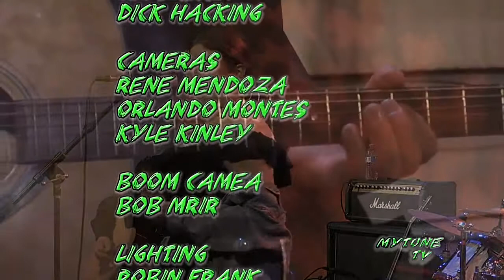Que Creias cover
Selina cover by Demi Rae band My tune tv